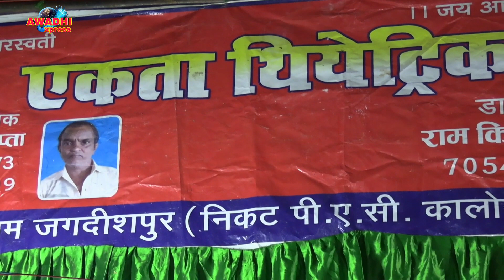बहुत ही सुरीला धुन बजा दिया। मैं तुम्हारे साथ हूं जिंदगी भर तुम मेरे साथ हो।। जगदीशपुर की नौटंकी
हमारे इस चैनल में आप सब का बहुत,बहुत स्वागत है आप भी हमारे चैनल के सदस्य बन सकते हैं हमारे चैनल से जुड़ सकते हैं इसके लिए आपको सिर्फ  (SUBSCRIB) का लाल बटन दबाना है और घंटी को बजाना है इसमेें आप का कोई पैसा नहीं लगना है| और जब भी हम कोई नया वीडियो अपलोड करेंगें तो हमारे सभी वीडियो आपको तुरंत देखने को मिल जाएंगे वीडियो पसंद आए तो वीडियो को लाइक करें और शेयर करें अगर मन में कोई सवाल हो तो (Comment) में लिखकर अपना कीमती सुझाव अवश्य भेजें धन्यवाद।

वीडियो कि भाषा - हिन्दी,भोजपुरी

About my vidio - dahej ki mang bhatakati hui atma bhaga hua kaidi urf daku durjan singh,, sonu dancer bindhaganj bajar ki nautanki
(Recording) Indresh sangeet